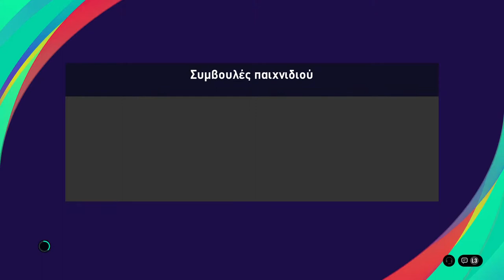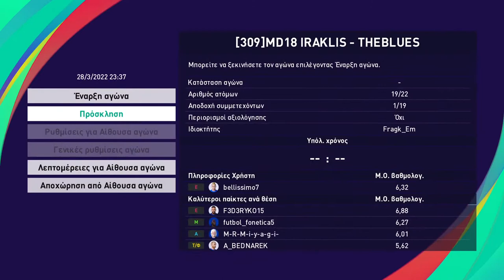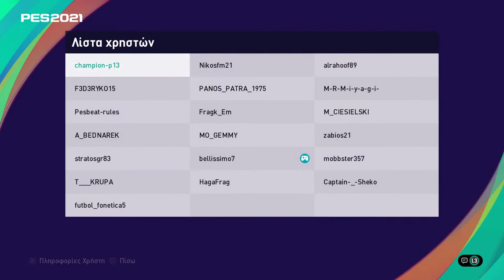IRAKLIS vs Blues hfp md18 sponsor Bellissimoshop.gr